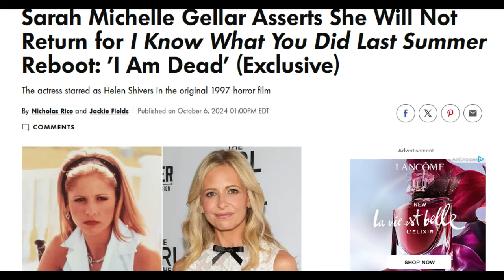I Know What You Did (Sarah Michelle Gellar's Role) Last Summer Legacy Sequel NEWS